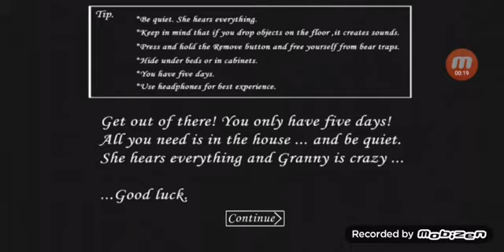NON RIESCO AD USCIRE DALLA CASA DI GRANNY SOLO PK CE LA NONNA NO,MA NEL PROSSIMO VIDEO USCIRÒ